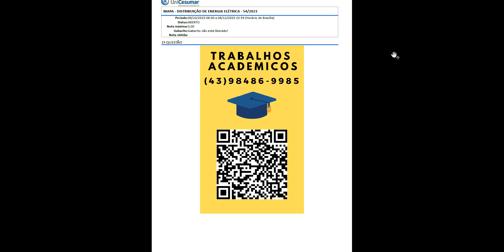1- Sua primeira atividade é descrever detalhadamente 2 principais impactos negativos, nas áreas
1- Sua primeira atividade é descrever detalhadamente 2 principais impactos negativos, nas áreasfinanceiras e ambiental, para o sistema de distribuição e o consumidor final, quando o SIN ativa astermelétricas de forma emergencial para atender o país.